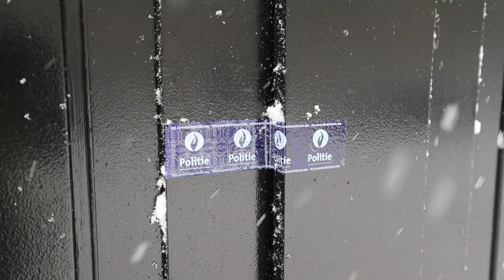Ex en klusjesman opgepakt voor moord op Marcel van Hout in Neerpelt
Belgische media melden twee arrestaties inzake de moord op de Eindhovense zakenman Marcel van Hout. Diens ex en een klusjesman zouden zijn opgepakt.